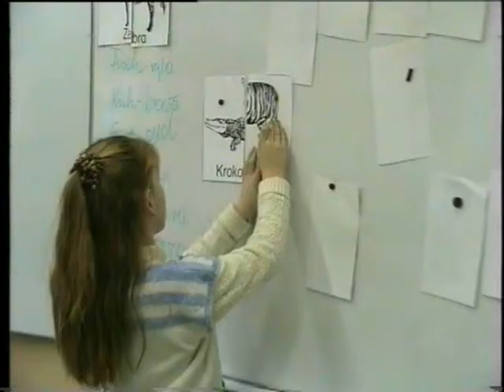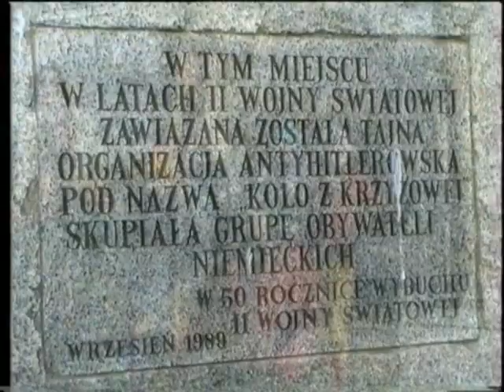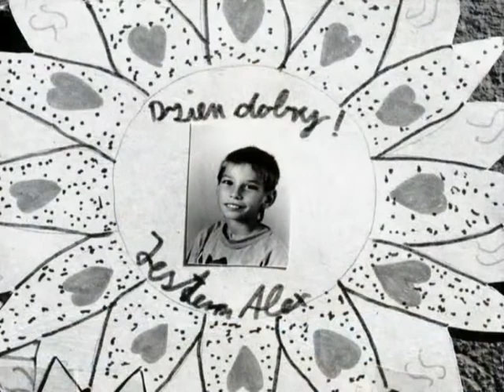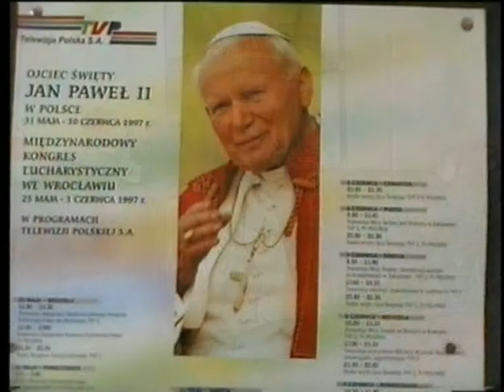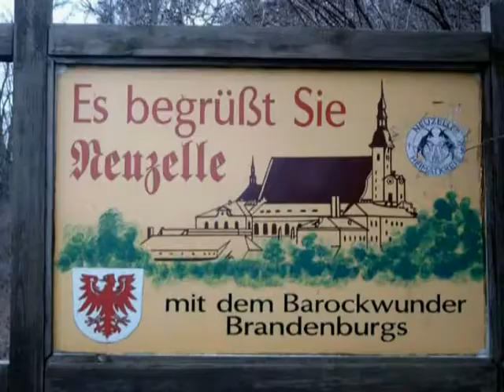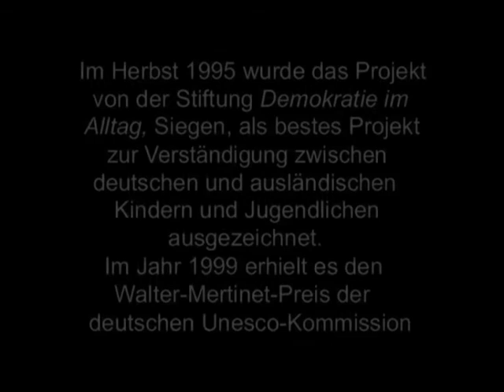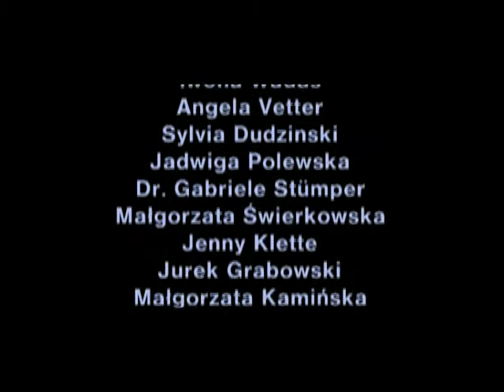Das deutsch -polnische Projekt "Spotkanie"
"Spotkanie heißt Begegnung - wir lernen für Europa" - so hieß das Projekt der RAA Brandenburg und auch eine multimediale Präsentation auf der CD-ROM, die zum 10-jährigen (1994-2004) Jubiläum des Projektes vorbereitet wurde. Spotkanie - das klang einfacher, als es war. Das Projekt, das bei der RAA Brandenburg e.V. angesiedelt war, sollte zur besseren Verständigung zwischen polnischen und deutschen Kindern beitragen und somit helfen, Fremdenfeindlichkeit abzubauen.  Von Anfang an bereitete das Projekt die deutsche und polnische Seite auf das Zusammenwachsen Europas vor. Das Ergebnis des Projektes war ein partnerschaftliches Miteinander der deutschen und polnischen Kinder, das immer größere Kreise zog. Leider ist das ganze Projekt nun Vergangenheit. Nur diese Doku zeigt, was "Spotkanie" war und was es allen Beteiligten gebracht hat.